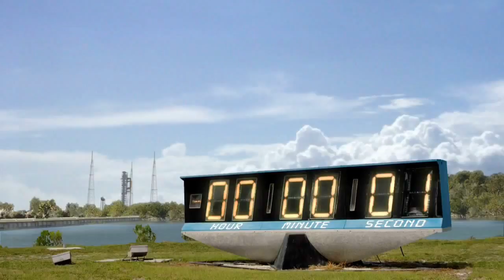"Elevator to the Sky" by Brian Rogers - Music Video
"Elevator to the Sky"
From the album "Under the Same Night Sky".